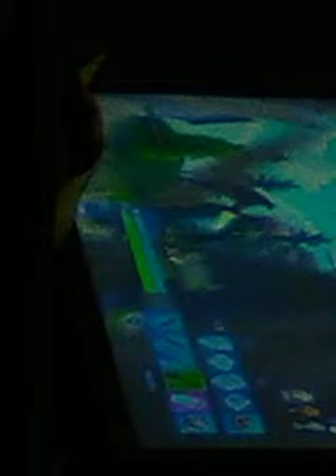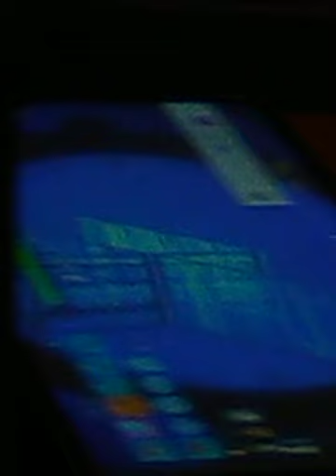November 15, 2018